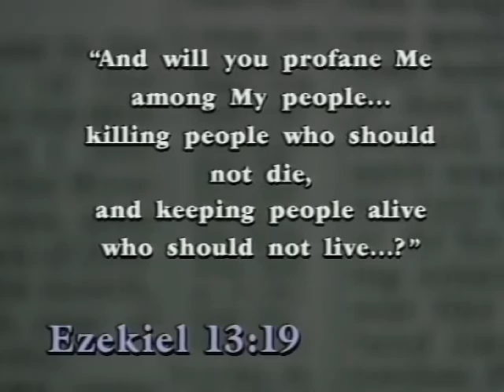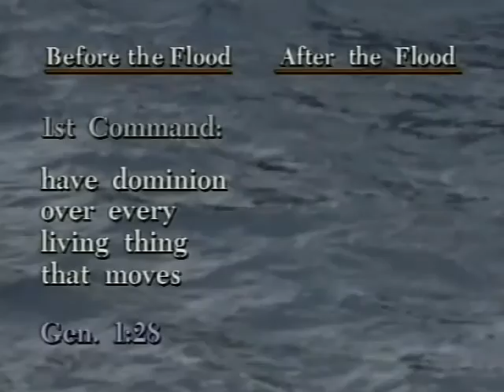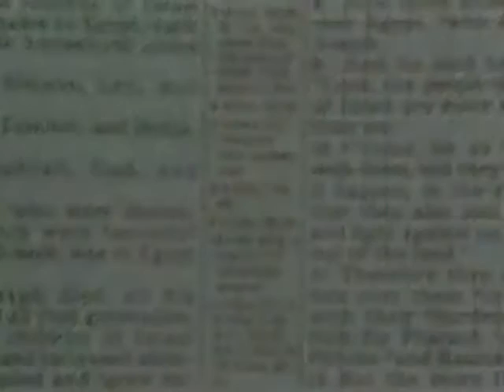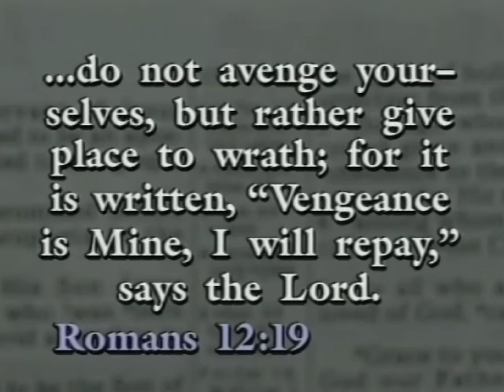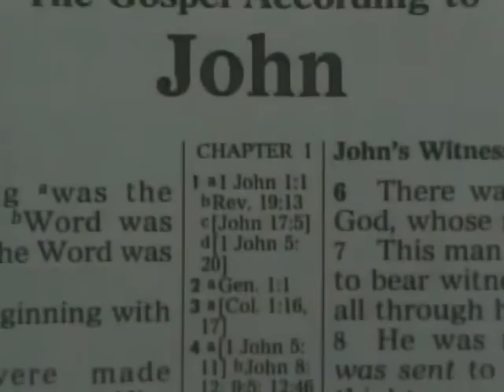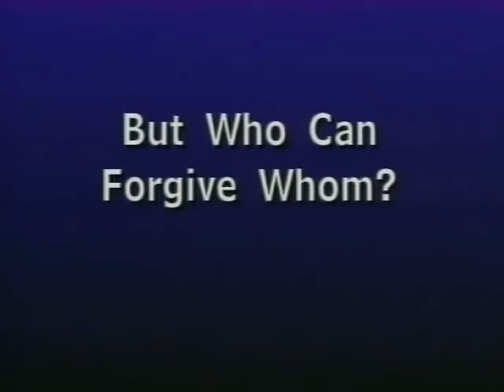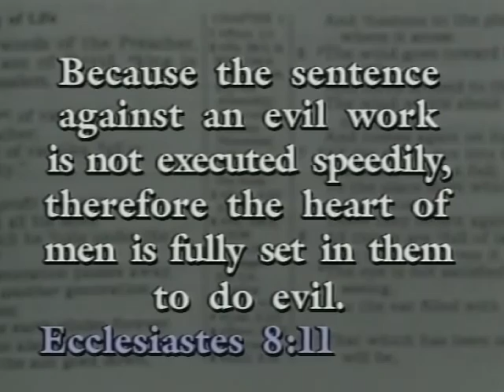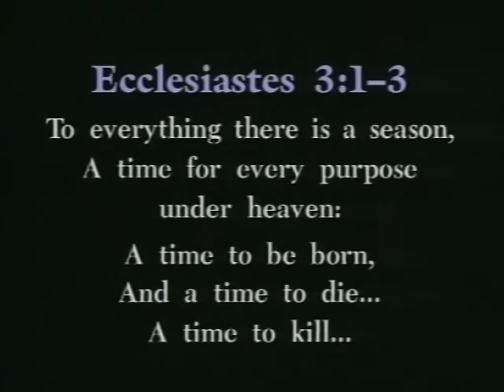God & the Death Penalty: New Testament Support for Capital Punishment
If you want to know what God says on the topic and you Google: God death penalty, you'll find our article ranked #2 out of 2 million relevant webpages! In this video, see that Jesus advocated the death penalty and that the Apostle Paul while on trial endorsed execution.

The New Testament supports killing criminals "without mercy". In its pages God also directs the government to strike the convicted criminal with terror, wrath and vengeance. The writings of Matthew, Mark, Luke, John, and Paul in the Gospels, Acts, Romans and Revelation defend execution as does the author of Hebrews. Crime thrives because the criminal's "sentence... is not executed speedily" says the Bible. Learn the history of execution and why God first utterly forbade, and then strictly commanded, execution. In this video, find out why the Bible begins and ends with capital punishment issues and why God put the death penalty at the heart of the Gospel of Jesus Christ.

To show to your Sunday School class or Bible Study, get this on DVD or video download